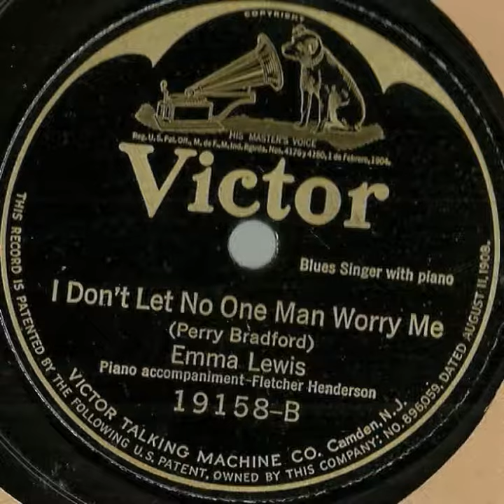"I Don't Let No One Man Worry Me" - Emma Lewis [w/Fletcher Henderson On Piano] (1923 Victor)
Sung by Emma Lewis and accompanied by Fletcher Henderson (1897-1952). Composed by Perry Bradford (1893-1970). The other side is "Keep Yourself Together, Sweet Papa" by Lizzie Miles.